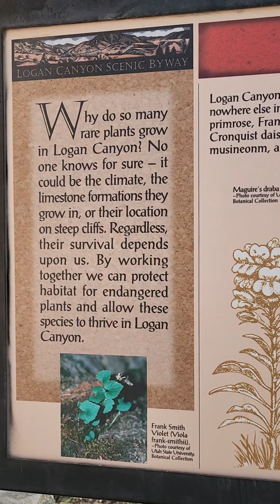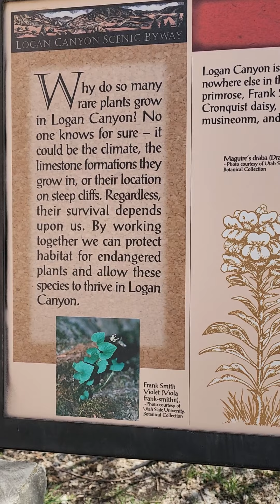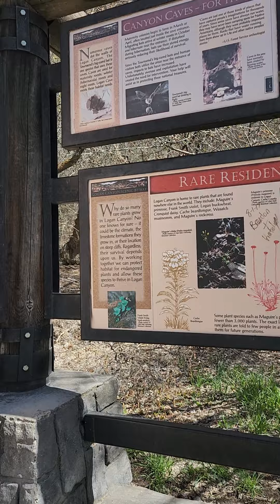enjoy Saturday hiking with two friends